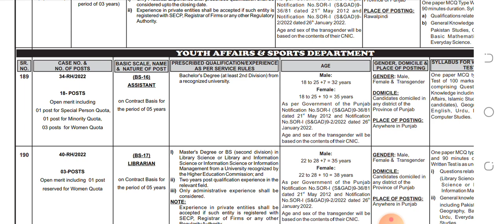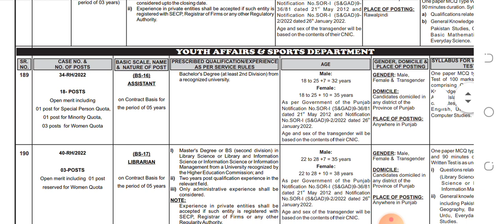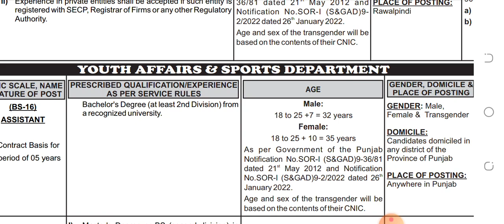y&sd jobs 2022 !!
apply link,,,,,,,,,